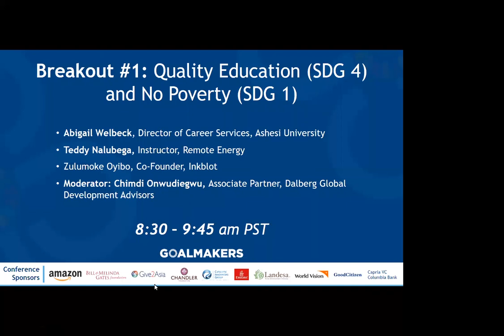Goalmakers 2022 Dec 7 Breakout 1 EDUCATION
Goalmakers 2022,  Dec 7,   Breakout 1 - EDUCATION and NO POVERTY

Quality Education (SDG 4) and No Poverty (SDG 1): Powering Youth Employment in Africa: History has shown that countries thrive when there are employment opportunities for youth entering the workforce. This untapped potential can form the basis of innovative economies, create cohesive societies, and provide stability for individual well-being. The continent of Africa has the highest number of youth per population than anywhere in the world. By 2030, there will be 375 million young people entering the job market. The next few decades will be a moment in time for countries to catalyze inclusive growth or experience an incredible missed opportunity. This panel will discuss what it takes.

Speakers:

Abdul Mahdi, Dean of Students & Community Affairs, Ashesi University

Teddy Nalubega, Instructor, Remote Energy

Zulumoke Oyibo, Co-Founder, Inkbot

Moderator: Chimdi Onwudiegwu, Associate Partner, Dalberg Global Development Advisors